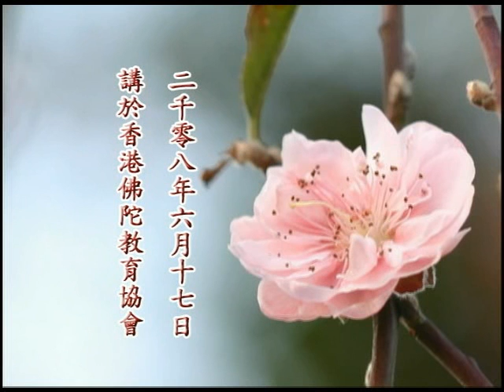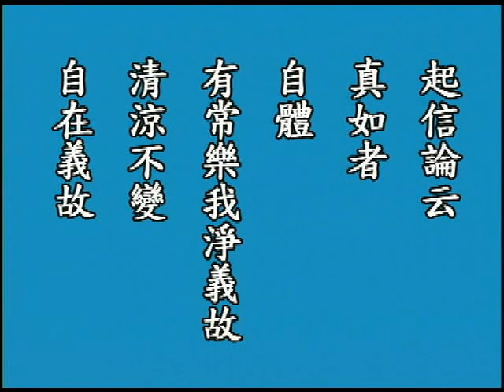修华严奧旨妄尽还原观 净空老法师第一次宣讲10a